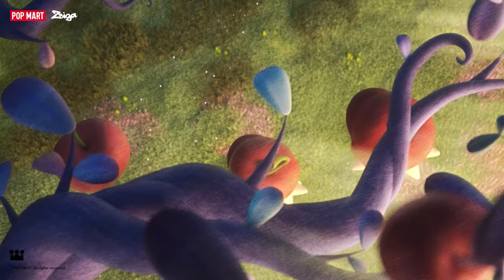👯‍♂️Zsiga Twins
👯‍♂️Dive into the story of our twins. See how Zsiga navigates relationships—inside out.